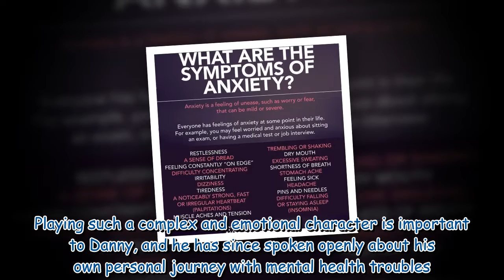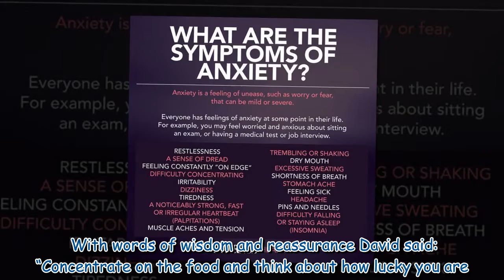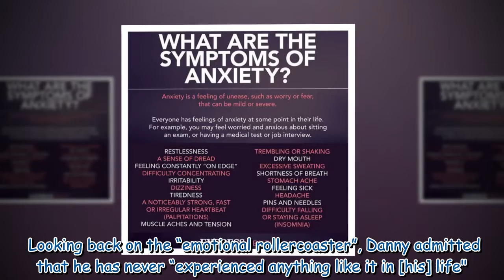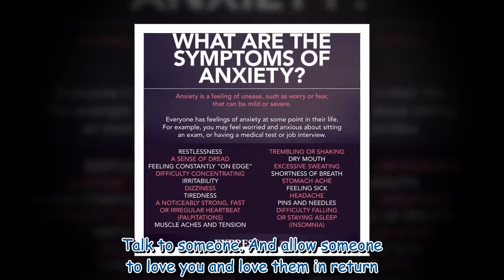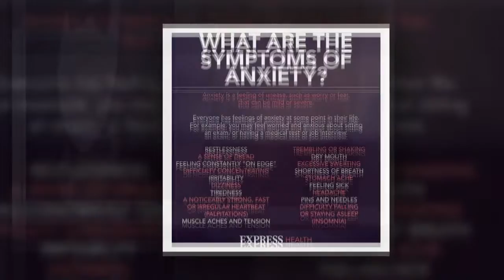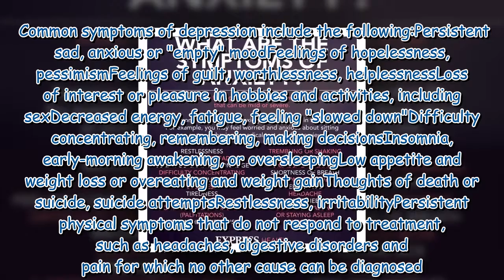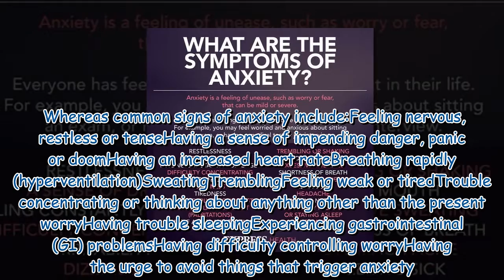Danny Miller health: I'm A Celeb star's health condition led to his 'worst moments'